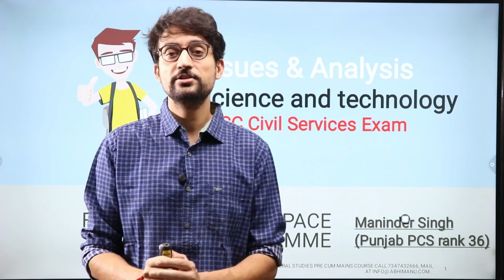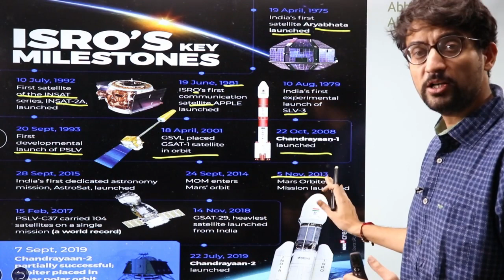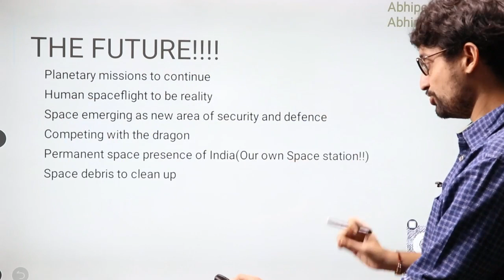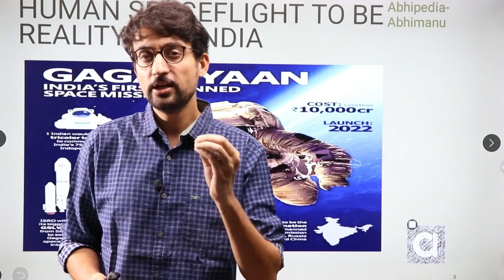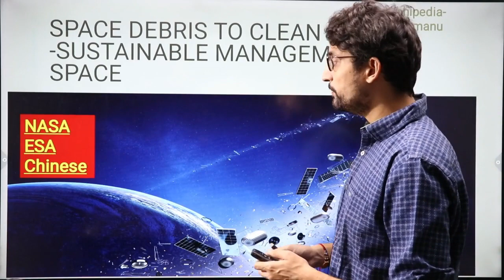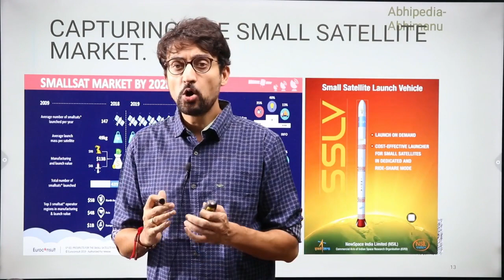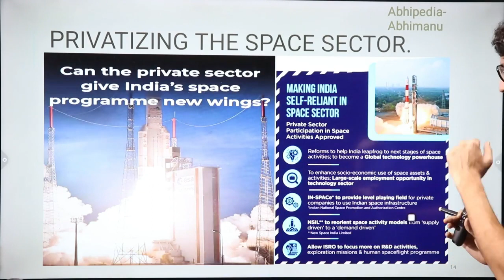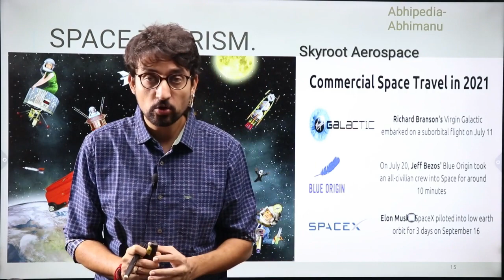UPSC CSE 2023| Issue and Analysis| Science & Tech | Future of India's Space Programme | Maninder Sir